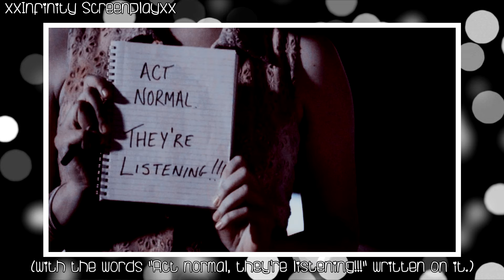The 100 {Fog of War} {Part 3}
I DO NOT OWN THIS! THE ONLY THING I OWN IS THE EDITING. THE WRITING AND CREATION OF THE SHOW BELONGS TO JASON ROTHENBERG AND EVERYTHING ELSE BELONGS TO THEIR OWNERS!I

Hey you guys so here is another part of this screenplay. I won't be posting anything else until Sunday or later because I am having my nephews over for the weekend.

Pro Sign Credit: DreaminColor84